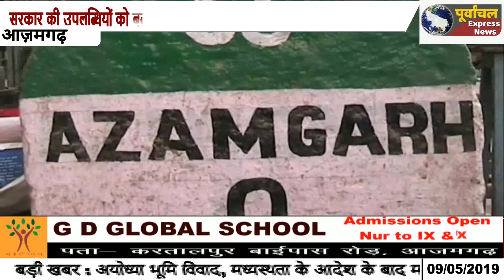आजमगढ़ भाजपाइयों की बदौलत मोदी और योगी का सबसे बड़ा फ्लॉप शो!